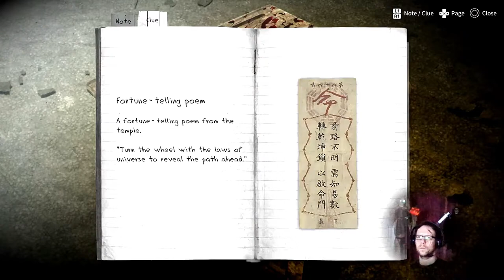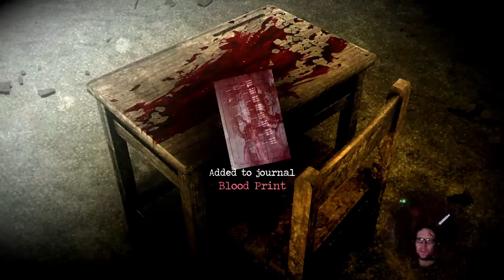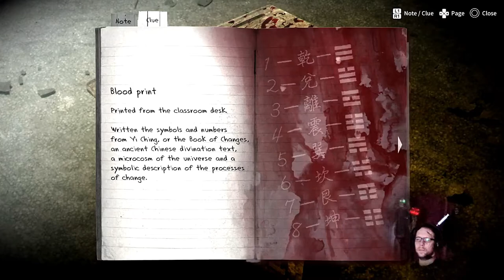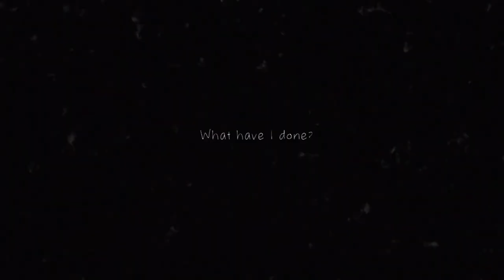[07] DETENTION | Etwas verfolgt mich!!! | HORROR | PS4 Pro Gameplay [deutsch/german]